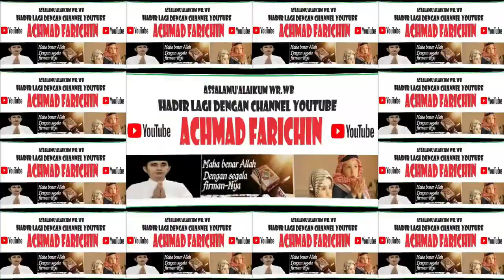MUHAMMAD RIVALDO (MA SABILUL MUTTAQIN) / Memorizing Holy Quran MA 30 JUZ / MADRASAH FEST TAHUN 2023